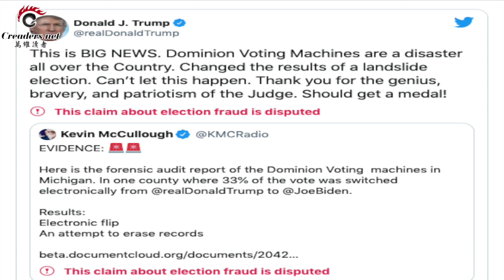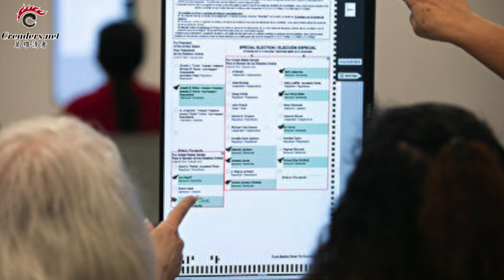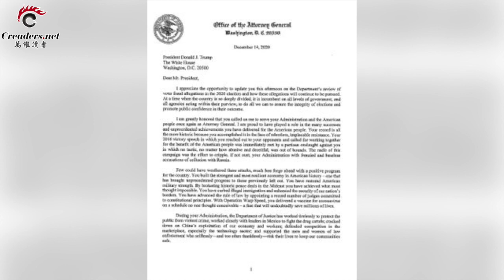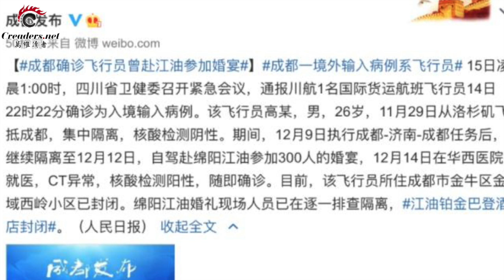拜登“獲勝”演講不停咳嗽 流量不足7千 | 川普：“多米尼”機器法證審計顯示大規模違規 | 美代理司法部長羅森：曾警告恐有外國勢力介入大選（《萬維讀報》20201215-01 LTJJ)